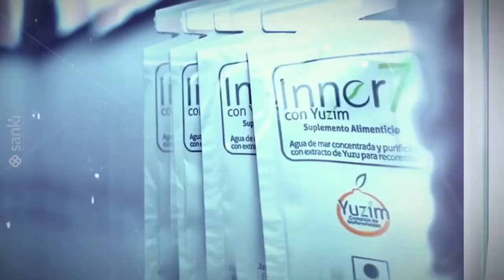Cómo Vivir por más Tiempo y con Calidad de Vida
Cómo Vivir por más Tiempo y con Calidad de Vida, si quieres conocer más detalles pidele a la persona que te compartio este video o contactanos